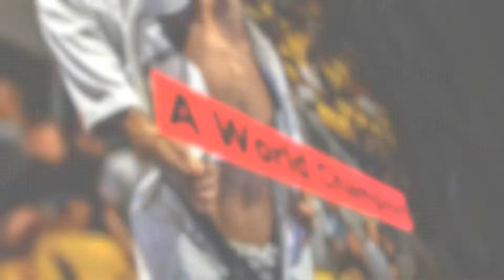Marco Mendes Fight to Win 146 Highlight Reel!!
In this video, Watch Highlights from Marco Mendes Fight to Win 146 Match. This was a great match and there's a lot of action!  Don't Miss Out! Help us reach our Goal of 1000 Subscribers by the end of the Month‼